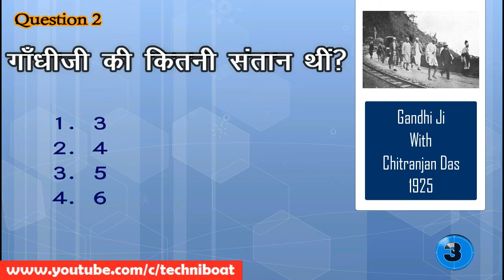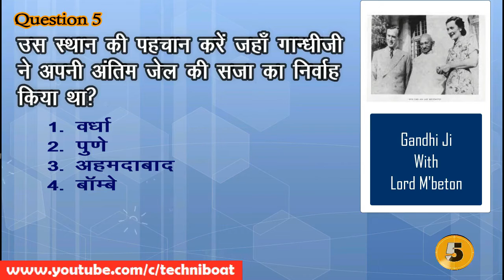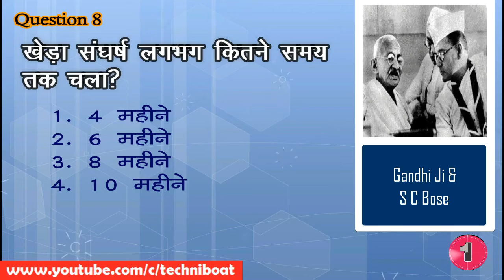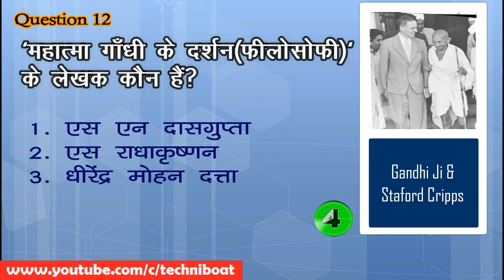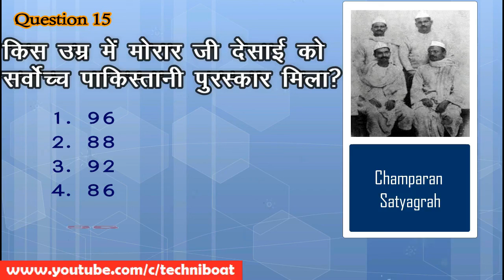Mahatma Gandhi GK | महात्मा गाँधी सामान्य ज्ञान |GK QUIZ and QNS| P-3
General Knowledge, Competitive  General Knowledge in Hindi, Competitive GK Quiz in Hindi, Interesting Facts in Hindi, Competitive GK 2019 Class in Hindi | GK for All Exams, mahatma Gandhi general knowledge
Topics Covered
गांधीजी को स्कूल के दिनों में कौन सा खेल / व्यायाम सबसे ज्यादा पसंद था -
गांधीजी के बारे में निम्नलिखित में से कौन सा कथन सही नहीं है ?
गांधीजी के पिता करमचंद गांधी कुछ समय के लिए प्रधानमंत्री थे-
कस्तूरबा गांधी का निधन
गाँधी जी ने हरिजन दौरे को कहाँ समाप्त किया था ?
महादेव देसाई गांधी जी के सचिव के रूप में कब शामिल हुए?
जिसने गांधी जी को "एक अच्छा आदमी" बताया
गांधी जी ने किसे "देशभक्तों का राजकुमार" कहा था ?
गांधी जी और मार्टिन लूथर राजा के बारे में निम्नलिखित में से कौन सा सही नहीं है-
गाँधीजी ने किस स्थान पर वल्लभ भाई पटेल को 'सरदार' की उपाधि दी?
महादेव देसाई के बाद जिन्होंने गांधी जी को दैनिक डायरी लिखने का काम सौंपा -
1942 में गाँधी के भारत छोड़ो आंदोलन में शामिल होने वाले स्वतंत्रता सेनानी कौन है जिन्होंने स्वतंत्रता के बाद कांग्रेस छोड़कर अपनी पार्टी गठित की-
"स्वराज" से गांधीजी का क्या मतलब था?
हरिजन सेवक संघ का केंद्रीय कार्यालय कहाँ है?
The games/exercise Gandhi ji like most during school days was-
Which of the following statement about Gandhi ji is not correct?
Gandhiji’s father Karamchand Gandhi was Prime Minister for sometime in
Kasturba Gandhi died at
Identify the place where Gandhiji’s Harijan tour terminated-
Who made this observation about Gandhi ji- “he laugh like child and adores children.”
When did mahadev desai joined Gandhi Ji as his secretary?
Who described Gandhi ji as “a good little man”
Who was described by Gandhi ji as “prince of patriots” ?
Which of the following about gandhiji and martin luther king is not correct-
At which place gandhiji gave title of ‘sardar’ to vallabh bhai patel?
after mahadev desai who entrusted with the task of writing Gandhi ji daily diary –
Identify the freedom fighter that plunged into the gandhi’s ‘quit india movement in 1942, but after independence left the congress and formed the social party of india-
Which of the following is not Gandhiji’s view about women?
What did Gandhiji mean by “swaraj”?
Where is the central office of Harijan Sevak Sangh?